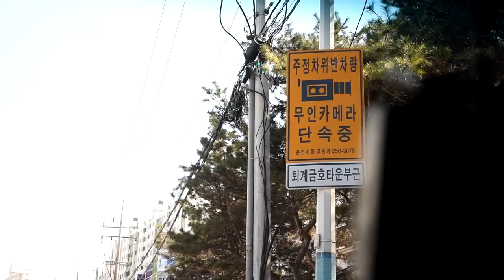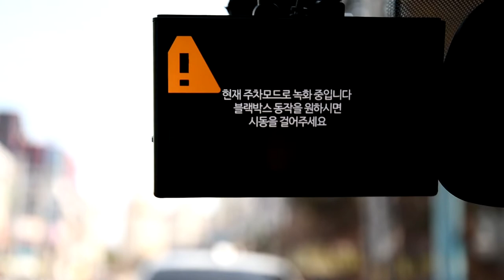파인뷰 X1000 NEW 주정차 알림 테스트 2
지방이라 그런지 아직 기능이 제대로 작동되지 않습니다. 지방도 얼른 추가해주세요~